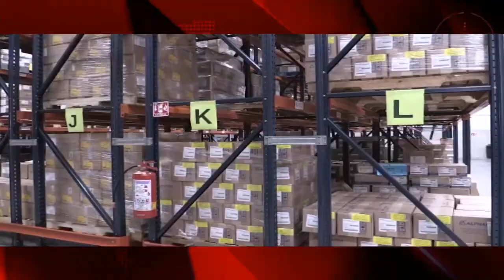Transparente y efectiva distribución de medicamentos en Michoacán